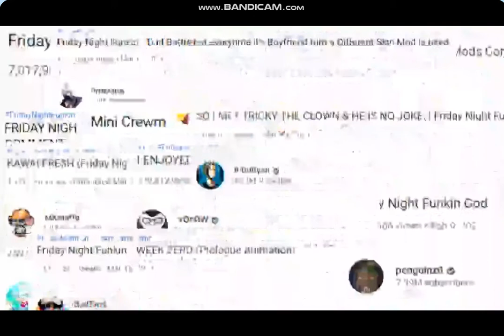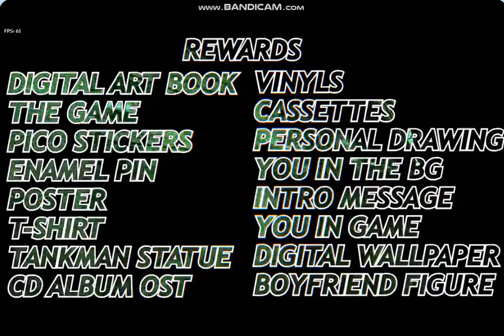Friday Night Funkin Trailer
Friday Night Funkin 'is a fun and unique music rhythm game to test your musical knowledge and reflexes. You are trying to kiss your girlfriend, because that's what you want most in the world, but her evil father won't let you get close to her and her only intention is to end your life to protect her baby. .
But you have a small chance to make your dream come true! His father is a former rock star, so the only way to get to his heart and save your life is through the power of music - try to play all the musical notes at the right time to earn enough points and win the game!

Week 1: Bopeebo Fresh Dad Battle. Week 2: Spookeez South Monster. Week 3: Pico Philly Blammed. Week 4: Satin-Panties High MILF. Week 5: Cocoa Eggnog Winter-Horrorland. Week 6: Senpai Roses Thorns. Week 7 : Ugh Guns Stress.

Control
WASD or arrow keys or change to DFJK in options to play.
+ and – to increase/decrease the volume.
0 to mute.
Enter to select.
ESC to go back.